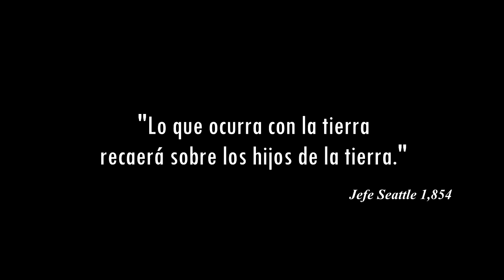Evitemos aumento de basureros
Patzún, desde diferentes medios de transporte, vecinos lanzan constantemente basura en el trayecto que une este municipio con la aldea Río Blanco, La Vega.  Se agradecerá evitar esta práctica.